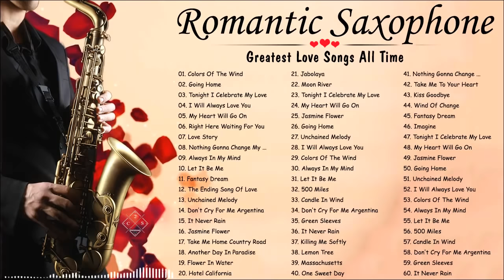Top 100 Romantic Saxophone Love Songs Instrumental 2021 🎷 Best Relaxing Instrumental Music 2021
➤ This video is purely fan-made, if you (owners) or if you have problems about copyright or label, want to remove this video, please CONTACT US DIRECTLY  or leave a message below this article, before doing anything. Please do not flag my channel. We will respectfully remove it. Thank you 😀
➤ Sorry for the inconvenience of advertising. I have tried to place ads that are not showing longer. We need it because that's part of the pay for the music creator. I hope you understand.